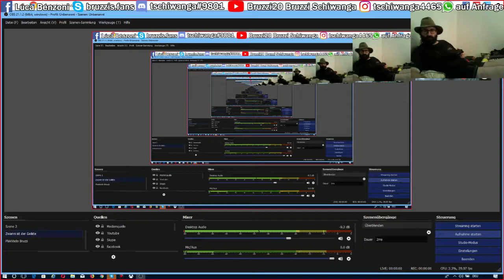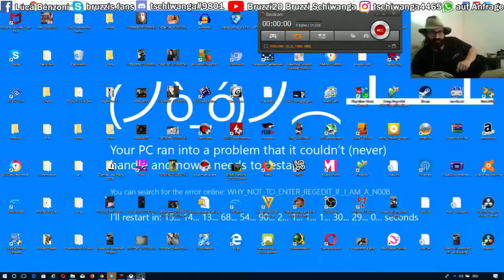Mad Max Part46 - 2018 Lets Play bei Bruzzi20